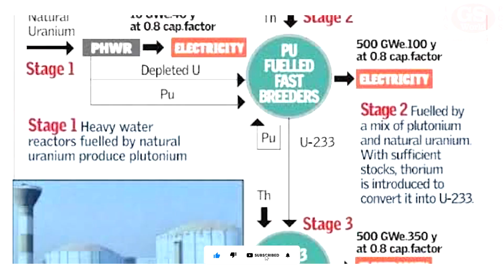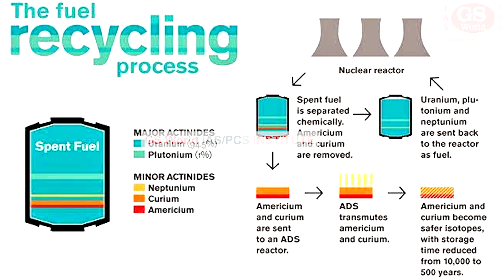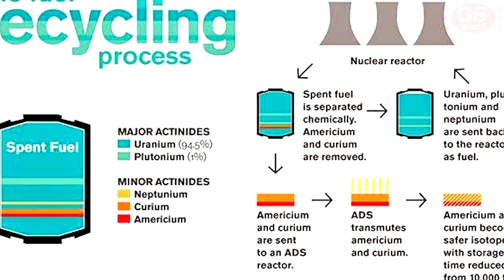नाभिकीय कचरे का क्या होगा? l Nuclear Waste l Indian Nuclear Programme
Playlists Links :-